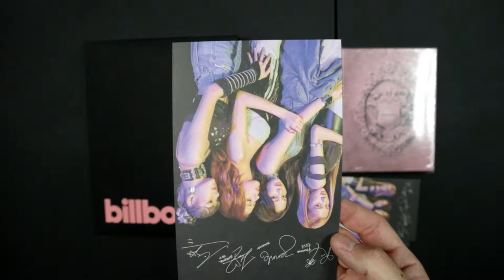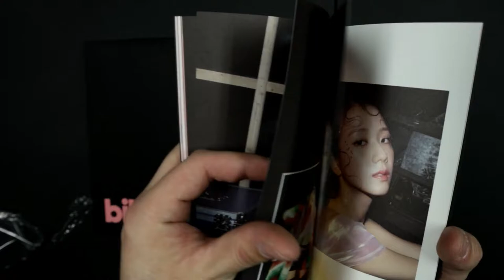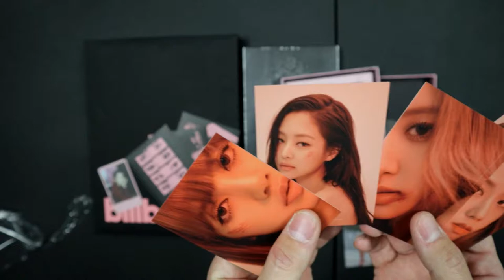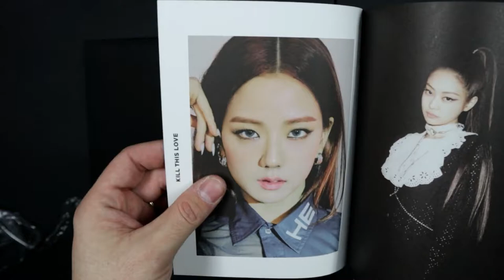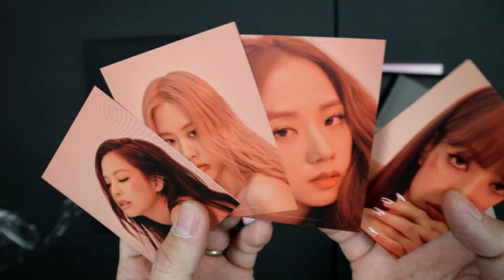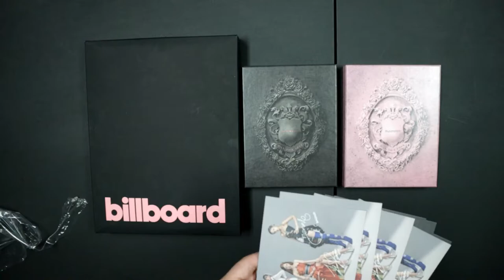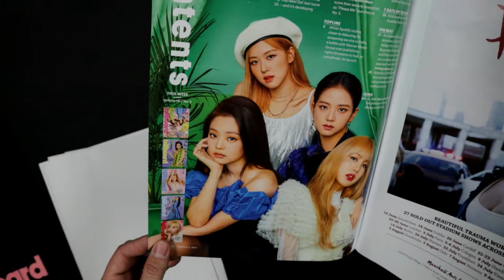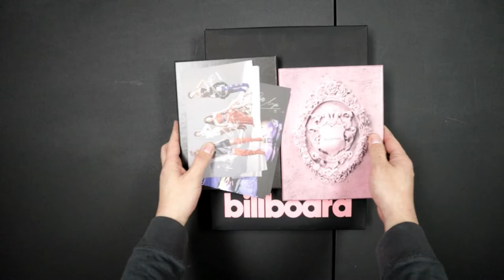Unboxing BlackPink's Kill This Love Albums!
Hey gang, here is an unboxing video for BlackPink's Kill This Love Album! Both Black and Pink versions plus the collectors edition Billboard magazines!

To help support my art, creating video content and my studio